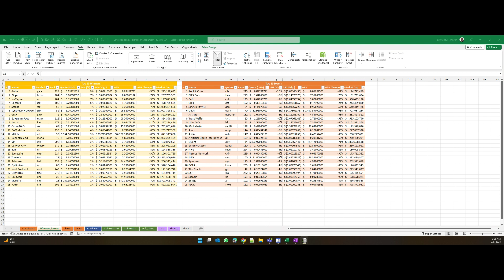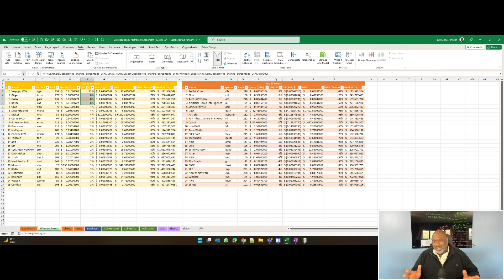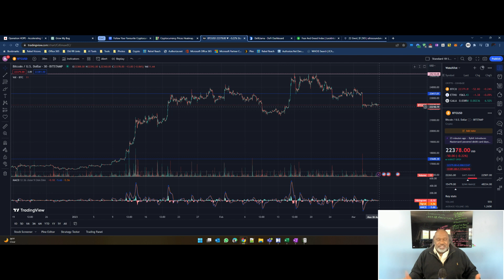Eddie Jay on Crypto -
• Ripple and the Faster Payments Council report that 50% of merchants will adopt crypto within 3 years, which bodes well for Rebel Reach's native crypto integration
• The Wall Street Journal report on Tether and Bitfinex using fraudulent documents and possibly facilitating terror financing may cause a temporary hit to the crypto market and result in outflows to stablecoins like USDC
• Coinbase's David Duong and others suggest the current dip in the market is due to US tax season, inflation, and bonus season, but predict an upward surge in the summer
• Bybit is suspending USD bank transfers, likely related to Silvergate, and raises questions about BlackRock and Citadel's thoughts on the bank's current situation
• BCB Group plans to fill the gap left by Silvergate and launch a new bank in early Q2 2023
• Kraken is reportedly nearing the launch of Kraken Bank after delaying its introduction in 2022, and will likely face scrutiny from regulatory bodies

We are currently working through the Silvergate debacle and now have to weigh what a Tether implosion could look like. Here is what is on my mind today.

1. A joint study conducted by Ripple and the Faster Payments Council estimates that 50% of merchants will embrace crypto within the next 3 years. Given the speed at which people are gaining knowledge about crypto I think that estimation may be spot on. That also says there is room to grow for our web hosting company, Rebel Reach since we already have native crypto integrated with every merchant being able to collect payments directly with crypto and only pay a flat monthly fee for hosting. More with less!

2. On Friday, the Wall Street Journal dropped their bombshell report about Tether and Bitfinex using fraudulent documents to acquire bank accounts. They also reported they companies may have also been involved in facilitating terror financing. I am expecting this to hit the Cryptoverse hard at first and then dissipate as the impact is decreased by already diminished use of Tether by institutional investors. This means I am expecting major outflows going to other stablecoins like USDC by Circle.

3. Looking at the time of year we are in right now, it makes sense that we are seeing a dip. You have US tax season, inflation the Fed has had a hard time corralling and bonus season for some industries. I am not alone in this thought either. David Duong, Head of Institutional Research, at Coinbase agrees. I think the summer is going to usher in with it an upward surge for the crypto market.

4. Bybit, the fourth largest centralized exchange by trade volume, is suspending USD bank transfers starting March 10th. No one is saying it, but I think this is directly related to Silvergate. I still want to know what BlackRock and Citadel are thinking about Silvergate's current state of affairs.

5. It looks like BCB Group is looking step to fill the gap created by Silvergate. CEO Oliver von Landsberg-Sadie say the bank hopes to have everything in place and ready to launch early second quarter. As I have said, where there is a gap there is going to be someone looking to fill it.

6. Could it be that Kraken is looking to create its own bank? Well, according to Marco Santori, Chief Legal Officer of Kraken, they are nearing a launch of the Kraken Bank. They were originally supposed to introduce the bank in 2022. One would think the previously impending settlement with the SEC was at least part of the reason they didn't launch back then. I am looking forward to how this plays out. There are a lot of things that must happen for a bank to be formed with three governing bodies and you can bet your dollar they will be scrutinized from day one.